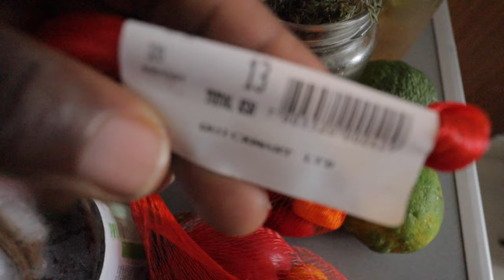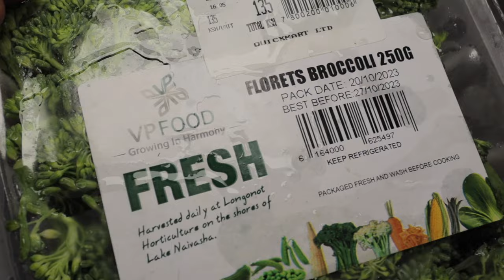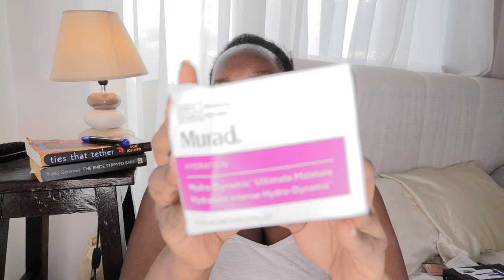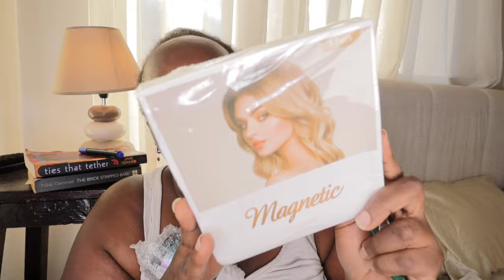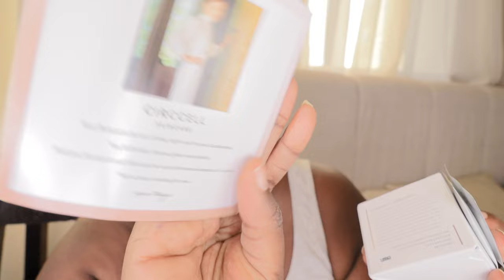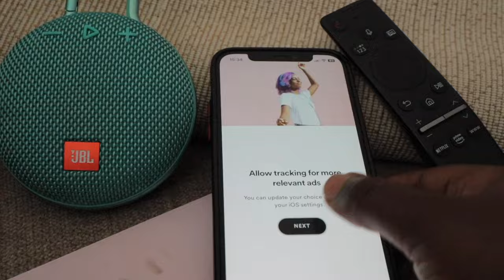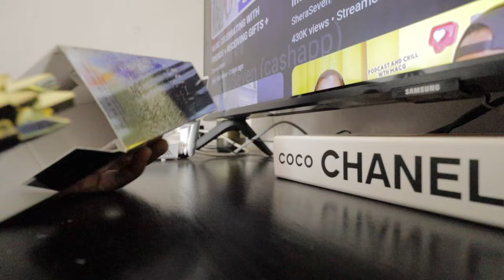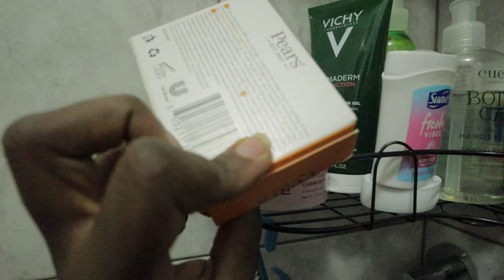Living Alone Vlog|Feeling Lonely ,Unboxings Early Birthday Presents & Caribbean Sauce| KemuntoBear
Living alone vlog ,feeling lonely ,unboxings early birthday presents &carribean sauce| kemuntobear vlogs

FREQUENTLY ASKED QUESTIONS:
Editing MacBook Pro external hard drive for storage you can shop my